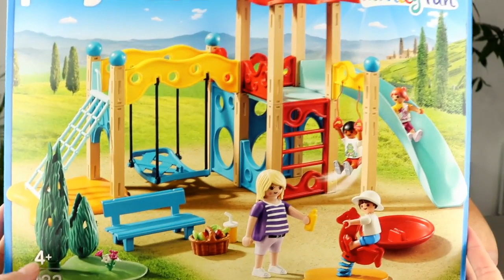L'AIRE de JEUX la moins SÉCURISÉE du MONDE ! PLAYMOBIL Family Fun 9423 : Parc, Toboggan & Balançoire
Les Playmobils s'ennuient... Heureusement, un magnifique parc de jeu avec toboggan va être construit et installé ! Mais la structure sera t-elle assez solide et sécurisée pour subir tous les assauts des enfants ? N'y aurait-il pas quelques dangers ?